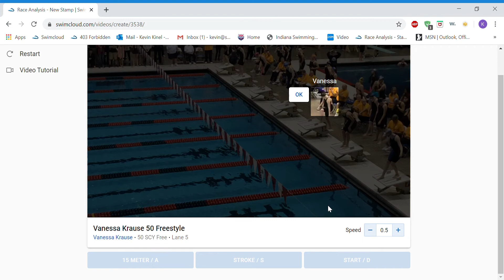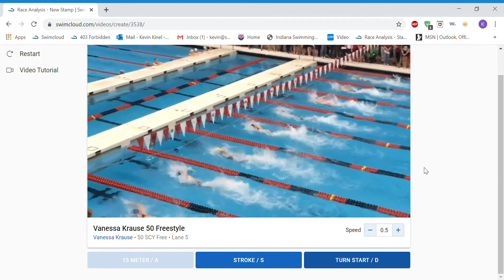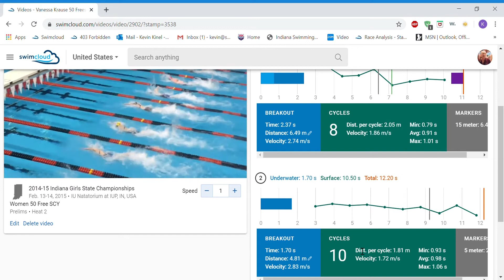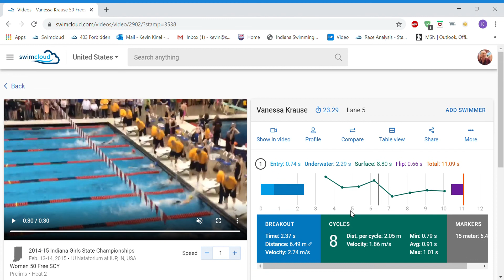How To Do Race Analysis With SwimCloud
A brief overview of how to do Race Analysis by Kevin Kinel.